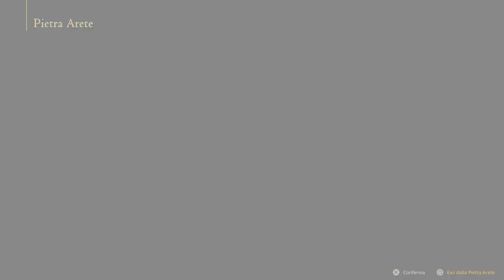[PS5 - ITA] Final Fantasy XVI - The Rising Tide (DLC) #5 FINALE